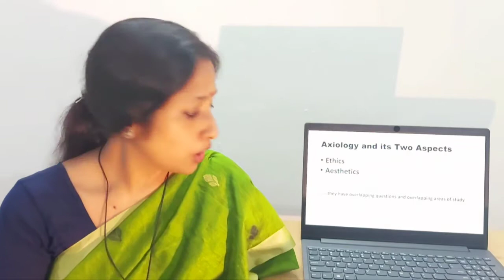Axiology - The Theory of Value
A brief discussion on Axiology